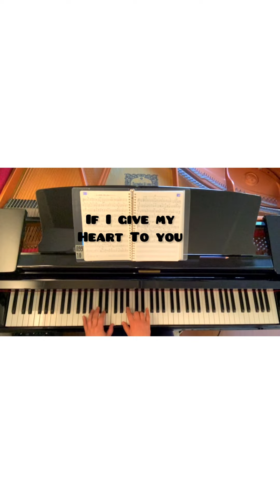If I Give My Heart To You